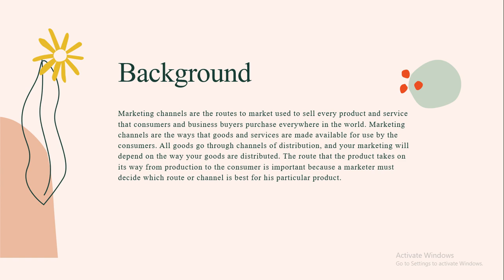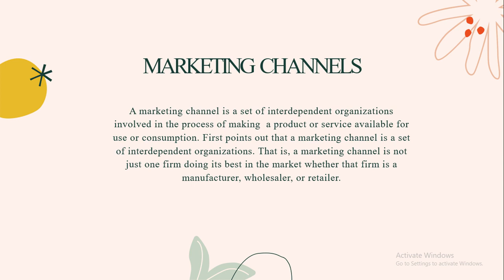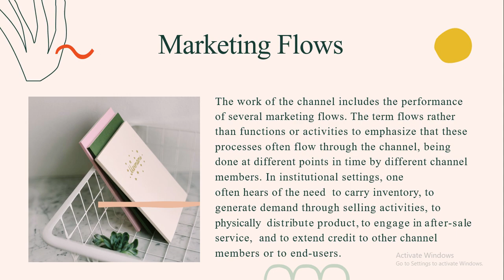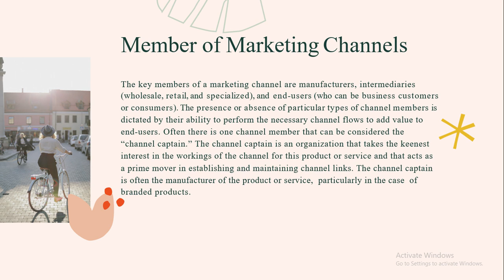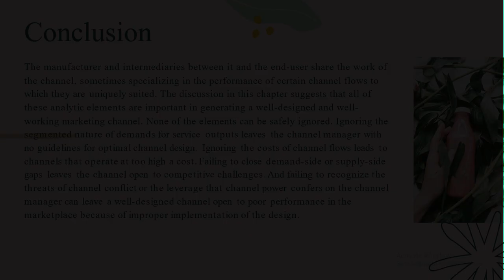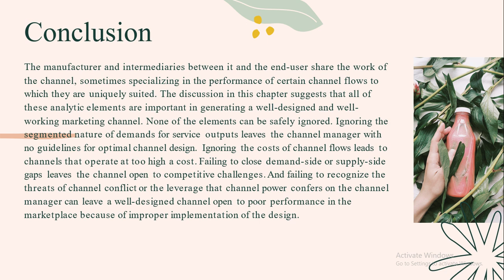Marketing Channels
Distribution Management Management

Chapter 1 Presentation - Marketing Channels

Students :

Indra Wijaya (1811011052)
Qorina Qurrota 'Aina Haura (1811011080)

Lecturer :

Faila Shofa ,S.E. , M.S.M.
Faculty of Economics and Business
University of Lampung